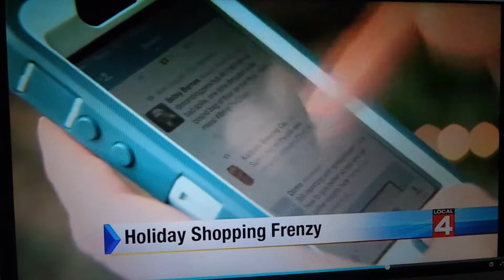Local 4 Holiday Shopping Frenzy Tips, Tricks and Bargains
Local 4 Holiday Shopping Freny Tips, Tricks and Bargains - local Detroit blogger Jackie Harper from freeismylife.com talks social media and bargains.